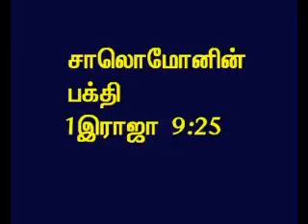TAMIL BIBLE VIDEO COMMENTARY 1KINGS 9 PART 6